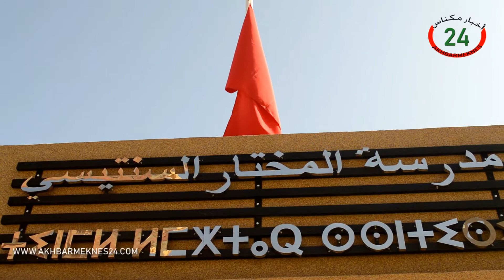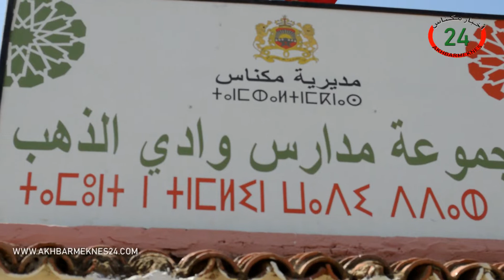عامل عمالة مكناس السيد عبدالغني الصبار يعطي الإنطلاقة الرسمية للموسم الدراسي 2020/2019 وتوزيع محفظة